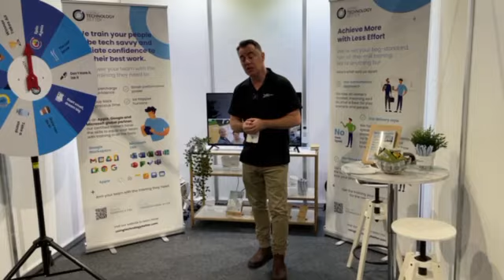Find us at stall G3 at the Workplace Health & Safety Show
Come say hi and get demos on Apple, Microsoft and Google tools that may just make you re-think and reimagine your current work environment.

Connect, collaborate, and innovate with safety colleagues from all corners of the industry at the Workplace Health and Safety Show in Sydney.